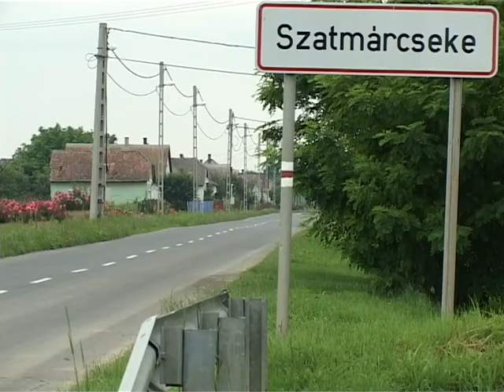TÁMOP 2.1.6 "Újra tanulok" - Szatmárcseke